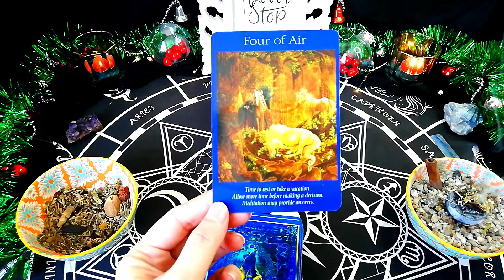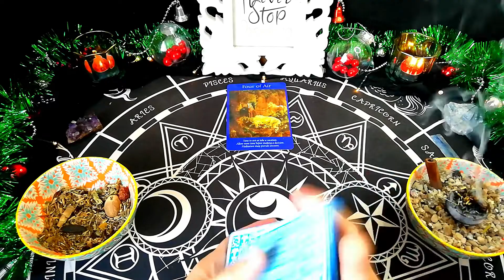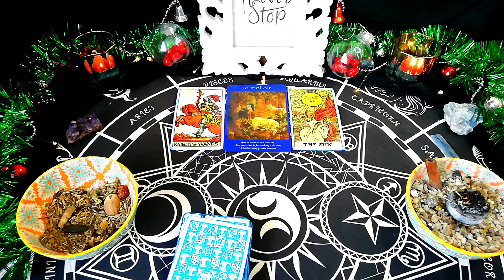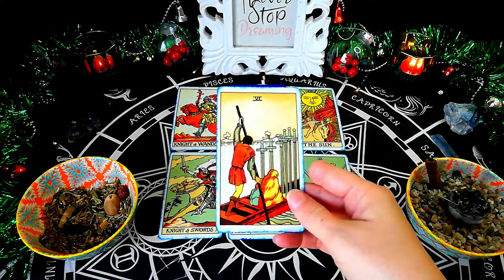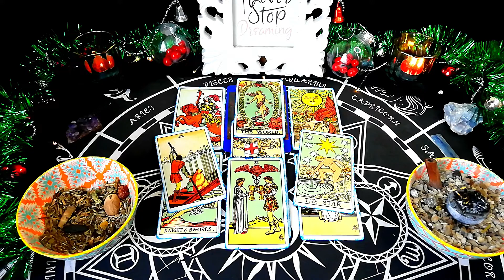Taurus ~ "YOU won't believe this"!!! ~ 3rd December daily tarot reading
FREE personal tarot readings done in every daily tarot reading. Comment, with your question and zodiac sign. And you will get a Shoutout and your question answered. 🙏🏻Check back in the next video release to see if your the winner. 🎉🎉🎉